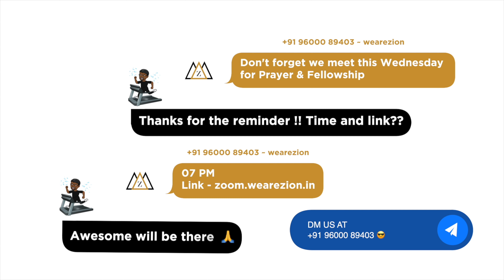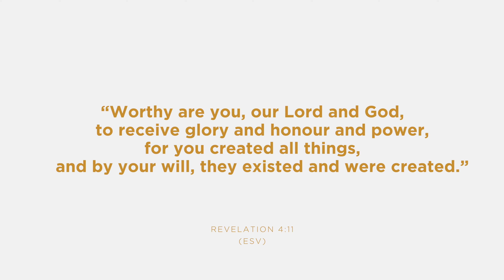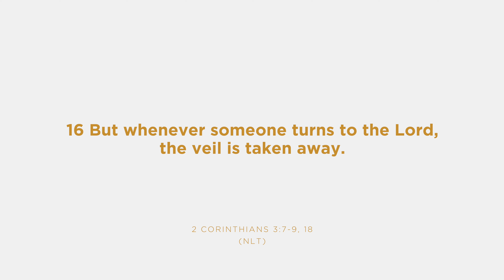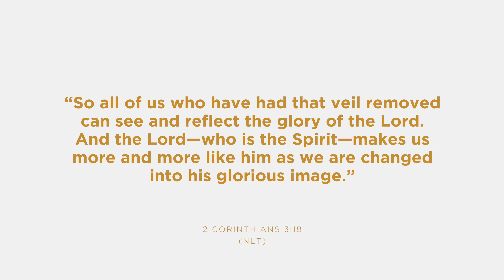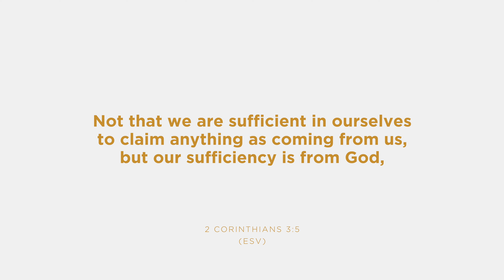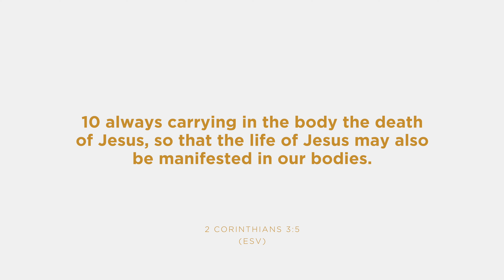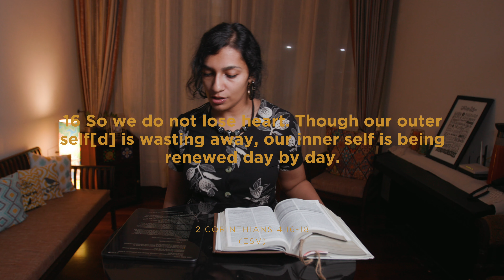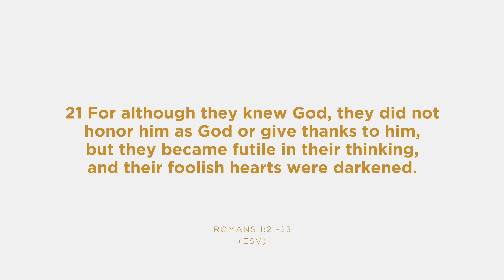I AM YOUR GOD WHO IS GLORIOUS | We Are Zion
This year our theme is ‘I Am your God’ from Ezekiel 34. We believe that God alone is everything we need in these uncertain times and so we desire to put all of our trust in Him. We have with us today  Christine Gershom closing this series by sharing on the God of Glory. Glory is an often misunderstood word and so feels abstract and distant. Glory in all its definitions is a word associated with the divine and today we look closer at how we who are followers of Christ can see this glory and radiate it to a watching world.

0:00:00 - WAZ Opener
0:00:09 - Service Countdown
0:05:02 - WAZ Opener
0:05:11 - WAZ Mission
0:05:28 - Service Opener - Gershom
0:07:58 - Worship 1 - Bright City Worship
0:12:49 - Prayer & Intercession - Gershom
0:17:44 - Worship 2 - Bright City Worship
0:26:26 - WAZ Church Life
0:28:15 - Church Life - Gershom
0:29:24 - Sermon Bumper - I AM YOUR GOD
0:31:05 - SERMON - I AM YOUR GOD WHO IS GLORIOUS - Christine
1:12:43 - Service Close - Gershom
1:15:02 - Church Online Closer
1:17:55 - WAZ Opener

Worship - Bright City Worship

SyncID: MB01FZ7FIMOLGXT